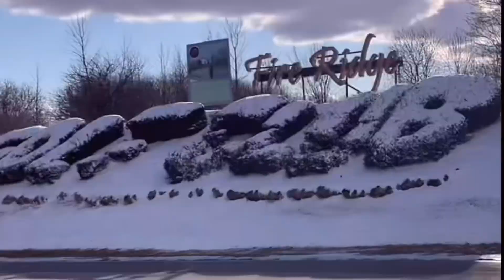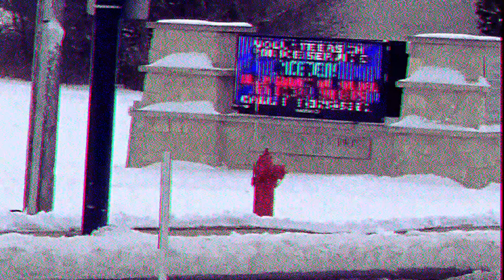rough outline projections